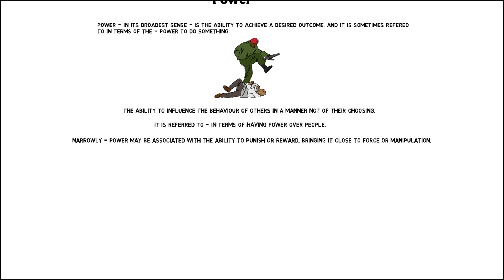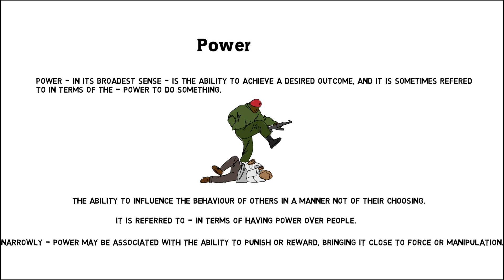Power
In this tutorial we shall learn about the concept of Power.